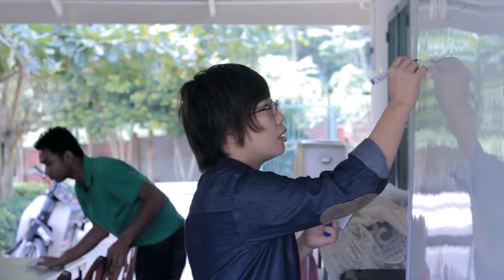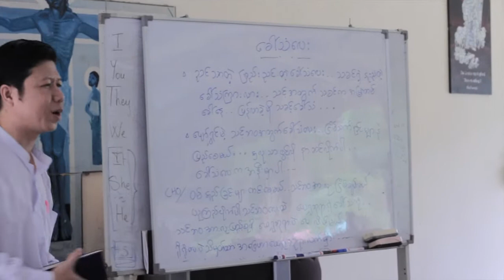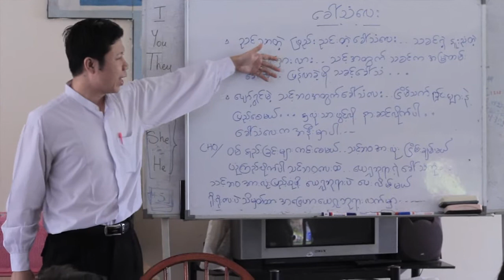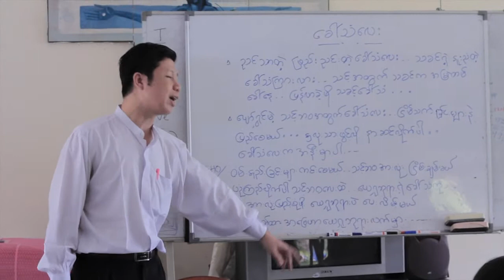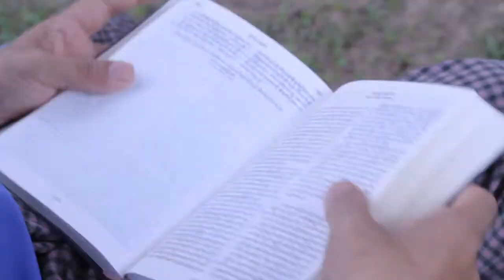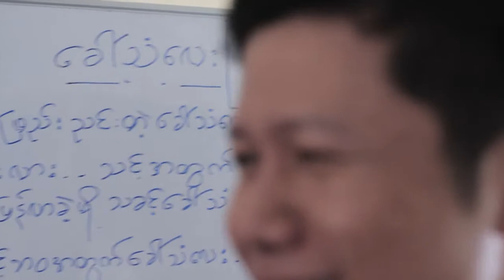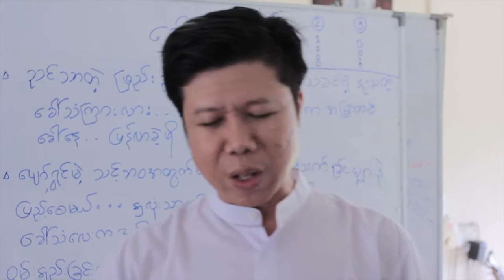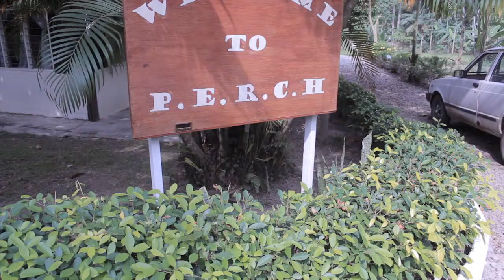Calvery Mission Malaysia ( Rev.Hla Seng )